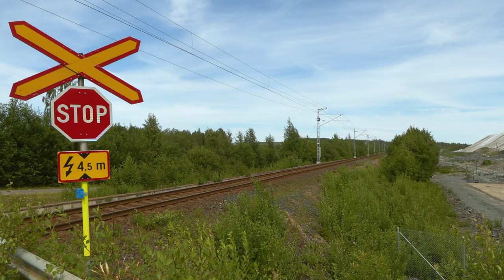Tavarajunia Kuopion seudulla heinäkuussa 2023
Syitä tilata RVS:n kanava Youtubessa:
- Monipuolisesti kaikkea rautateistä! Kesäreissumme jatkui 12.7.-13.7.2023 Siilinjärven kautta Kuopioon. Kuvasimme tavarajunia, pari henkilöjunaa sekä Sorsasalon päivystäjän ollessamme seudulla. Myös North Railin tavarajuna saatiin tallennettua. Alla junien tarkemmat tiedot.

00:00 T 5054 Ykspihlaja väliratapiha - Ruokosuo (Kononoff tsr, Ruokosuo)
01:27 TYO 70582 Joensuu asema - Kuopio tavara (Kononoff tsr, Ruokosuo)
01:52 T T 4065 Ruokosuo - Iisalmi (Kononoff tsr, Ruokosuo)
02:48 Tavarajunat 4160 ja 58036 saapuvat samaan aikaan Siilinjärvelle
03:40 T 4147 Pieksämäki lajittelu - Kontiomäki (Louhentie, Toivala)
04:16 T 58036 Ruokosuo - Hangonsaari (Kallansillat)
05:50 PAI 65644 Sorsasalo - Kuopio tavara (Johtaja tsr, Sorsasalo)
07:24 T 54348 Iisalmi - Äänekoski (Timo tsr, Siilinjärven kolmioraide)
08:17 T 4119 Pieksämäki lajittelu - Kontiomäki (Taulumäki ppl Kasurila)
09:40 IC 713 Kuopio - Oulu (Siilinjärven asema)
10:56 T 4218 Iisalmi - Pieksämäki tavara (Santala ppl, Toivala-Siilinjärvi)
12:19 T 7334 Kouvola lajittelu - Siilinjärvi (Santala ppl, Toivala-Siilinjärvi)

Kuvaus: Misa Lammio